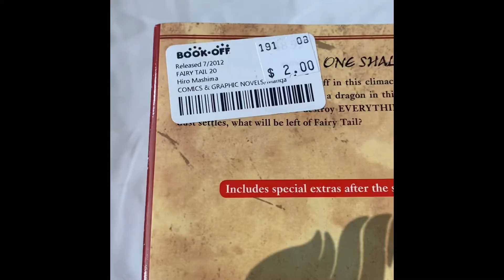Book Off Manga Haul 2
Buying manga from Book off and getting amazing finds 💕

Music
Marshmallow Produced by Lukrembo